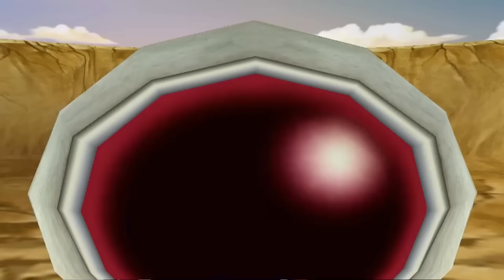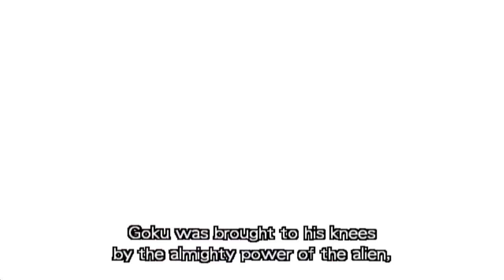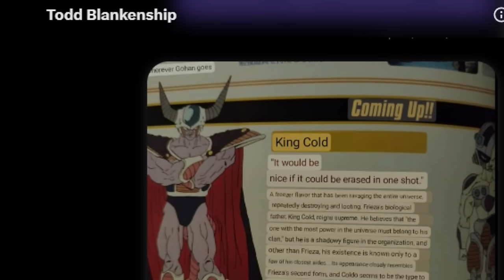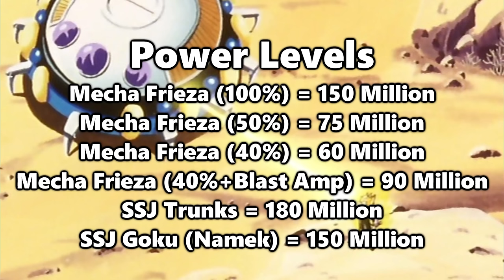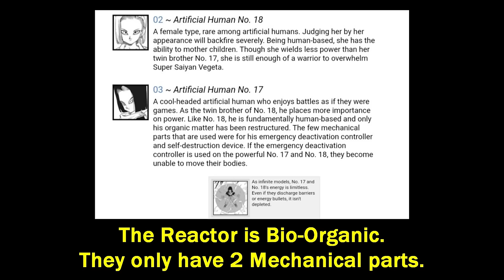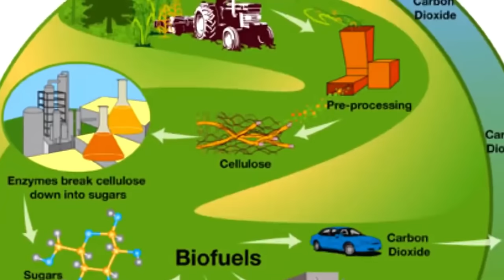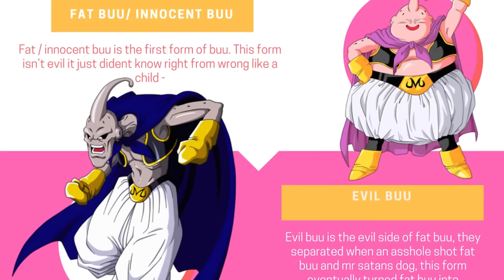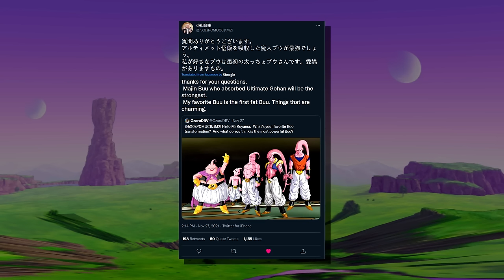Dragon Ball Z - The Villains Are Bad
In this video, we look at some of the Villains in Dragon Ball Z.